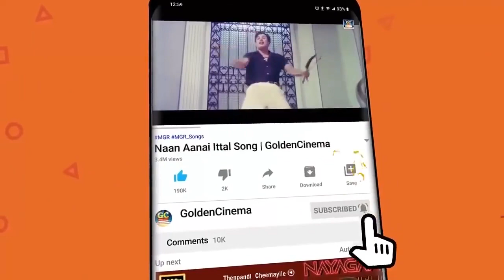இதயம் வருடும் கண்ணதாசன் காதல் பாடல்கள் | Kannadhasan Love Songs | Kannadhasan Melodies HD.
ShortFilms
Dubsmash
Special Programs
Events
Movie News